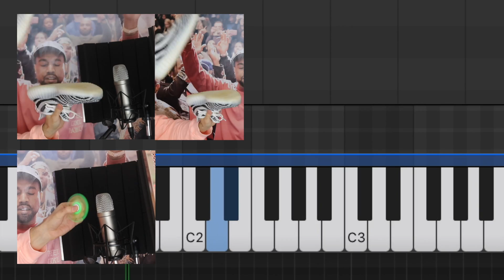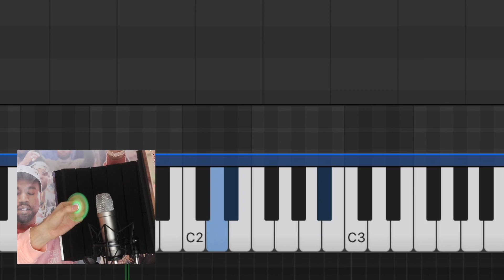"I Love It" Recreated from Yeezys and a Fidget Spinner